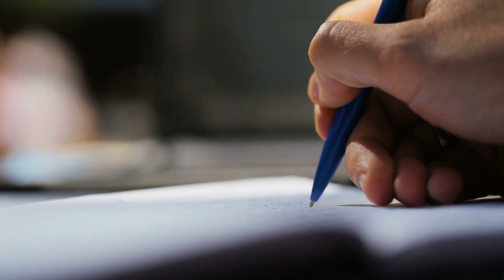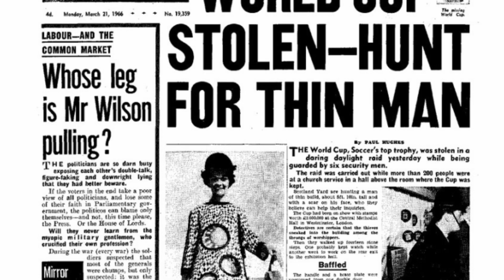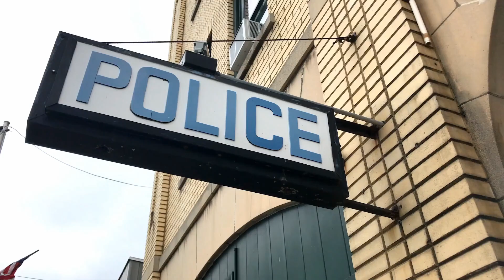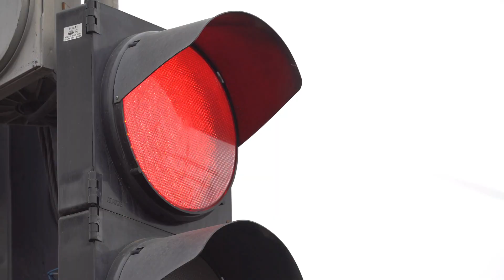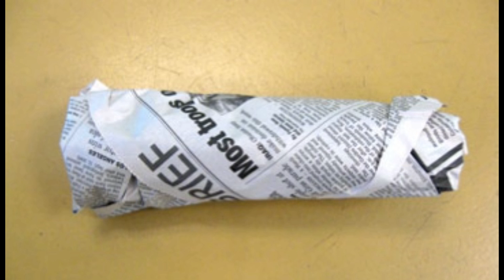How the World Cup Trophy Was Stolen